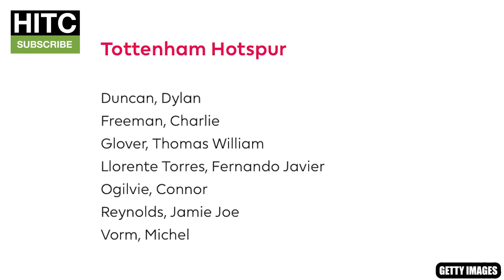BEST Player Your Club Has RELEASED | EVERY PREMIER LEAGUE CLUB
Let's take a look at every Premier League club, and the best player that's been released by each respective side.